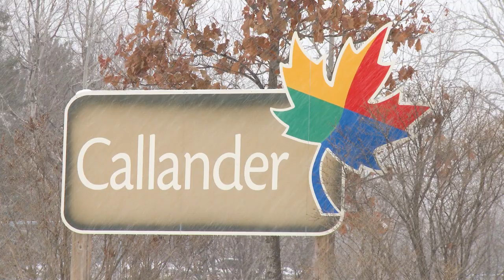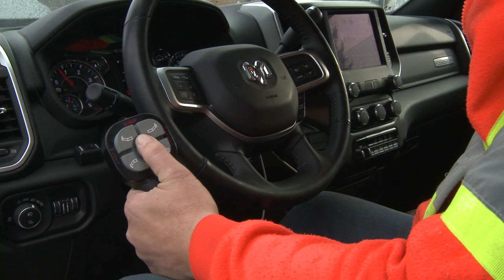Real Ram HD Stories - Truck Dealer Let You Down? One Snow Plow Owners Story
In this episode of Real Ram HD Stories, we meet Cecil, a new Ram owner who chooses the Cummins-powered HD for his snow plow business.

- A Family Dedicated to Ram

*Ram Canada sponsored this series. The stories within are all real.